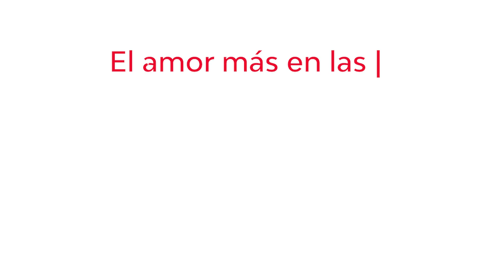¡Conoce el nuevo IDIT 2.0!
📰El nuevo IDIT 2.0 de la IBERO Puebla cuenta con 3,693.44 m2 equipados con tecnología de última generación, espacios cómodos para la recreación y el descanso, y los mejores insumos para formar a hombres y mujeres competentes, conscientes y comprometidos.🙌😃